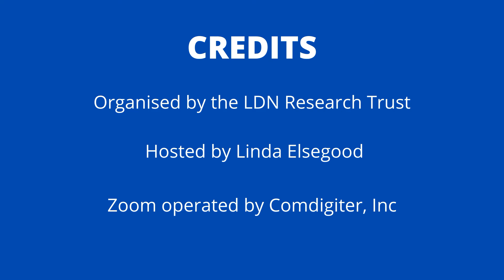What is Low Dose Naltrexone (LDN)?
LDN
Low Dose Naltrexone

What is LDN?  Answered by Pharmacist, Sam Lebsock
 He wants to know about mechanics, basically what is LDN,  how does it work, why does it work? What does it do? It seems to be prescribed for many, many different problems. Does it work the same for all of them? Any warnings or side effects for one or all illness? We could probably each talk on this for a long time. But LDN, just a couple basics of the mechanism of action.  It is an opioid receptor antagonist. Meaning it's going to block the opioid receptor and in turn that's where it regulates your endorphins. Also the other mechanism, mechanism of action, would be it's an antagonist at the toll-like receptor and so it's going to block those excitatory cytokines and so you'll see kind of two thoughts there. Endorphins kind of regulate the immune system, toll-like receptors regulate all of that inflammation pathway. So we're gonna regulate the immune system and then we can stop a lot of that inflammation. So that's a very quic, “how does it work?” So that's where you see all the different what's it's being used for so any type o, autoimmune disease,  if it helps regulate inflammation, then it's gonna help with pain. It's going to help with all sorts of different things. So that's why you see all these different indications. It's constantly changing and people are trying it for more and more things. So definitely check in LDN Research Trust. I think they have a whole page on every single indication that it's ever been tried in. So definitely go there.  And then does it work the same for all of them?  Kind of, yeah I mean both of those things obviously it's two different pathways but it's hitting both of those, like we said you might be doing it twice a day if you're working for anxiety and depression. Autoimmune you're probably taking it more once a day. Warnings and side effects  I would say obviously you don't want your patient to be taking chronic opioids because that's not gonna work right because it's hitting the same receptor.  I would say that's the main contraindication that we could probably all agree on.  And side effects  normally that's why we're doing a titration up is to avoid any type of side effects because really these patients might have sleep disturbances if you dose too high. Maybe headache, some patients report anxiety, GI issues. So I hope that kind of answered all those questions. There was a lot in there but that could take an hour to go through.  Michelle or Steven is there anything I kind of miss? I'm gonna let Steven take over. You wrote the chapter at the beginning write the chapter in the book so he should have answered that question.  I was just thinking that's a fabulous summary I probably don't need to do my talk anymore and  we've got it down because we know it so well, it's funny after it's been a few years now and since we sort of really came to the conclusions and I mean I remember a time when we really didn't know how LDN worked and we now have all these papers and all the evidence of how it actually goes it's quite a different place you know talking about that the next question is  I'm a very new user and I'm taking it for chronic fatigue syndrome and for pain from invertible compression fractures. Can you please address how a person finds their sweet spot. Now I think you actually may be one of our patients  so I'm not sure if we had this conversation earlier and just checking with somebody else. Um that's but I'm gonna answer tonight I'm gonna answer daily so chronic fatigue syndrome I mean and any and fibro are all very much  in the spot of autoimmune disease where we know that there is this group of symptoms where you can get improvement with LDN in fact most of the time you do and so taking that one first and the sweet spot for chronic fatigue is much harder to find than it is for many of the other conditions. And so we describe it quite often as climbing a mountain and falling off into a lovely ocean of glorious happiness at the other side.